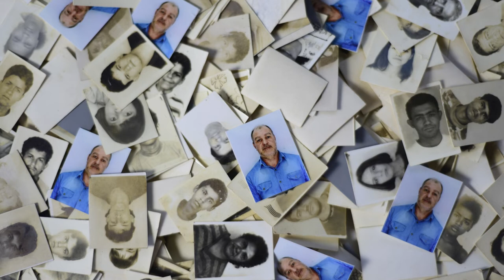As Ruas do Centro, os Olhares e Minhas Duas Polaroides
Narrativa criada a partir da entrevista com o fotógrafo de rua da cidade de Goiânia Marcos José de Jesus.

Parte do Catálogo "Lambe-Lambe em Goiânia: Histórias que se Revelam nas Ruas e nos Retratos", comtemplado pelo Edital de Ocupação de Museus e Galerias de Arte do Fundo de Arte e Cultura do Estado de Goiás 2017.